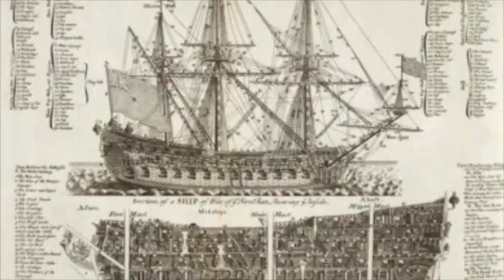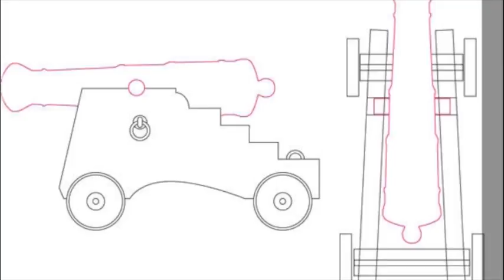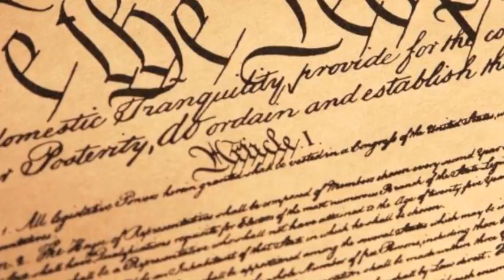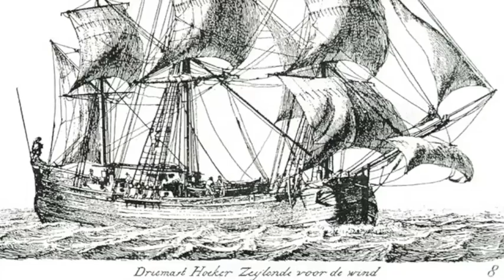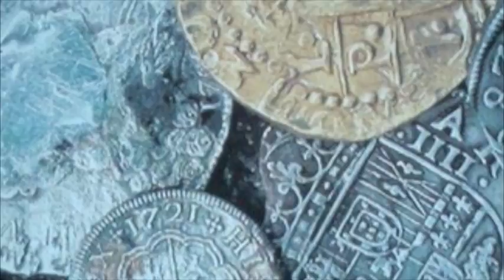Privateering- An 18th Century Naval Warfare Primer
Brief discussion of privateering and its tactical and strategic value.